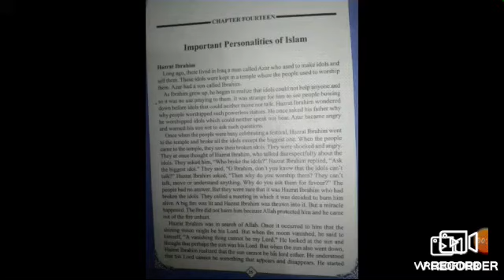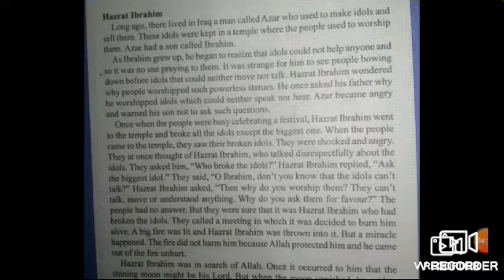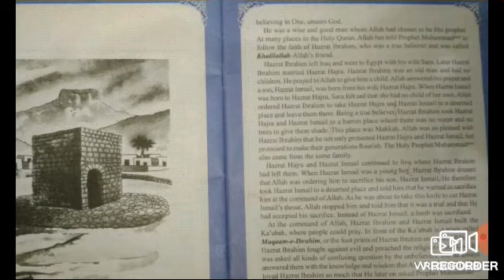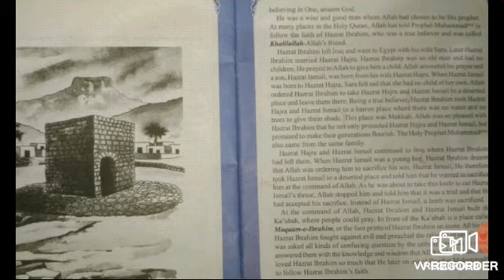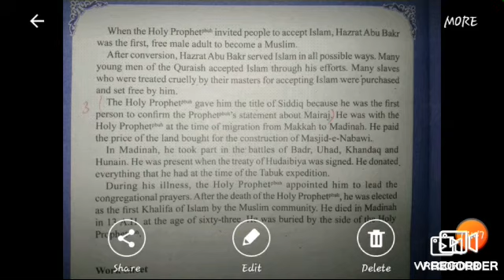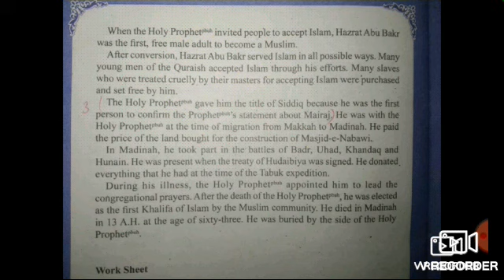Class 3 islamiat |Chapter no 14 Impotant personalities of Islam| Ferozsons book III